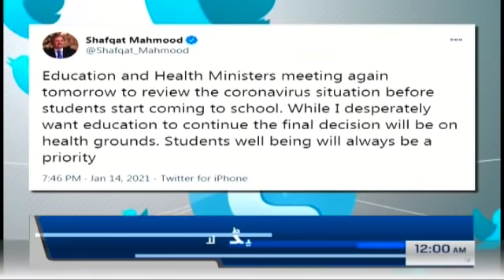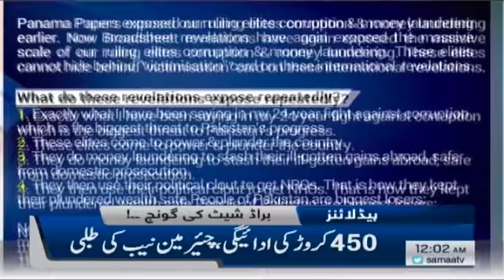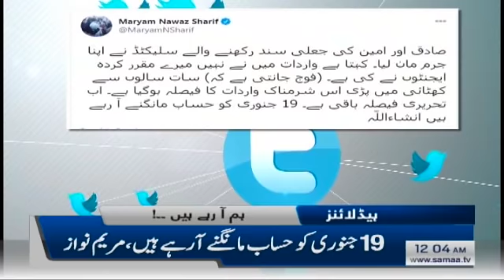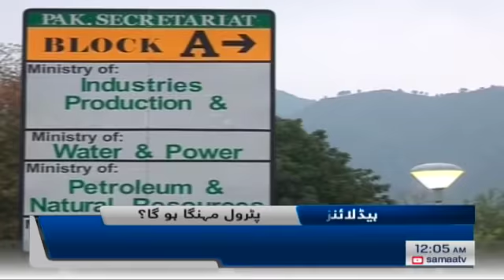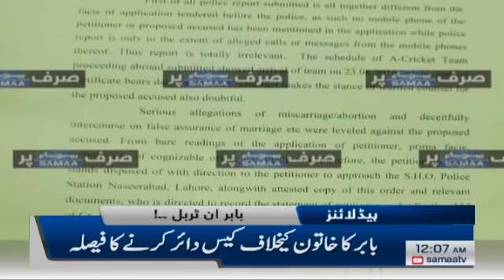Samaa Headlines 12am | Stop selling arms to India, British MPs demand | SAMAA TV